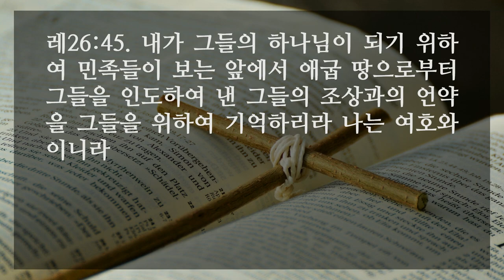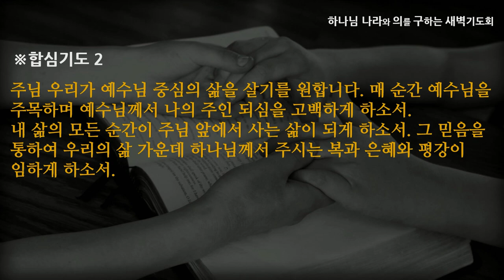[선한목자교회] 새벽기도 2022년 07월 27일 | 십자가 복음 안에서 새 삶을 누리라 - 박지훈 목사 [레위기 26:1-46]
십자가 복음 안에서 새 삶을 누리라 - 박지훈 목사 [레위기 26:1-46]